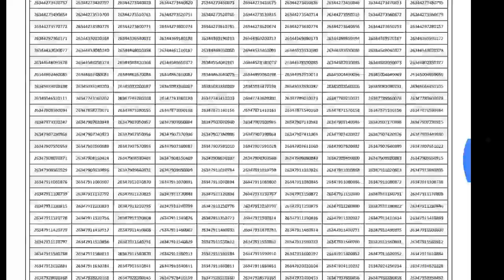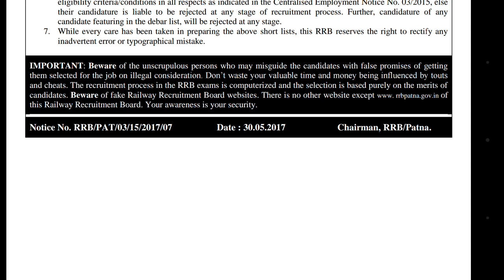Official Notification Railway RRB NTPC Result Declare For ASM Patna Board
Rrb ntpc patna board ka result aam ke liye declare ho chuka hai..
After watching this video please comment your review friends...!